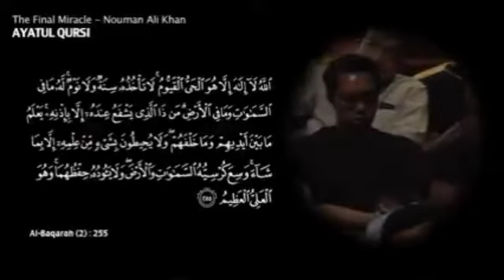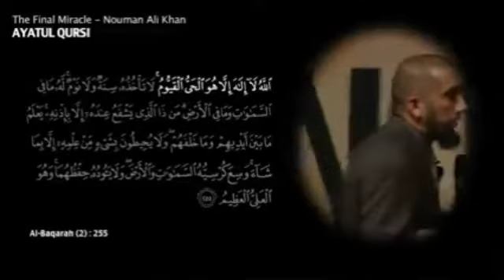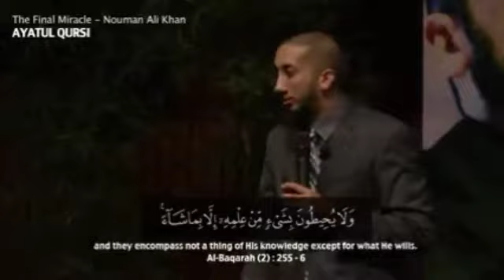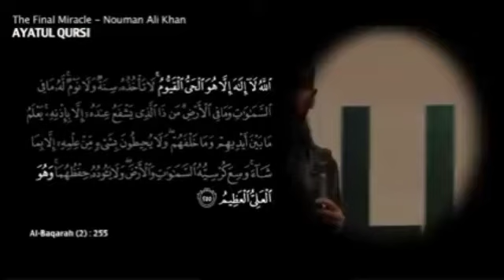The Miracle of Ayat ul Kursi || shikari Production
The Miracle of Ayat ul Kursi